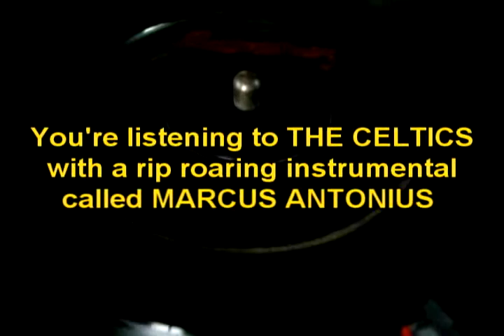MARCUS ANTONIUS - THE CELTICS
Marcus Antonius is a snare-ripping number that explodes with a crunchy sound of the guitar. Imagine if this recording was done in a better outfitted studio during the 60's, this would definitely a track worth hearing on US radio.